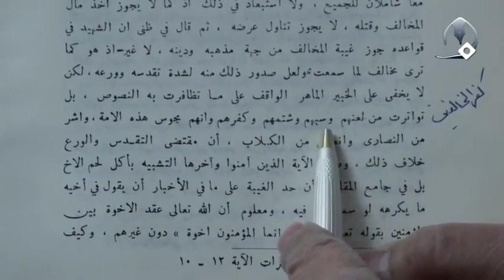لعن و شتم المخالفين عند صاحب الجواهر | السيد كمال الحيدري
عنوان الدرس| فقه المرأة (67) - هل يجوز الكذب والبهتان على من يخالفنا في الرأي؟
تعالوا إلى صاحب الجواهر مجلد 22 صفحة 62 يقول أوّلاً فالظاهر الحاق المخالفين بمن؟ لماذا ليس بالكافرين؟ يوجد نكتة أو لا توجد نكتة؟ لا، نكتته واضحة حتى يجعله مخلد في النار لأنه إذا صار كافر قد ماذا؟ أمّا إذا صار مشرك أن الله لا يغفر أن يشرك به ويغفر ما دون ذلك فالحاقه بالمشرك يريد وليس الحاقه بماذا؟ ولهذا يصرح العلامة المجلسي أنهم خالدون في النار أبداً ما يخرجون الكفار يطلعون بس أهل الخلاف يطلعون أو لا يطلعون؟ لا، ما يخرجون.

قال: وأولى من ذلك (من سبهم وهجائهم على رؤوس الاشهاد) غيبتهم التي جرت سيرة الشيعة عليها في جميع الاعصار والأنصار علمائهم، عوامهم حتى ملؤوا القراطيس منها بل هي عندهم من أفضل الطاعات وأكمل القربات الآن تفهم لماذا الفضائيات بيني وبين الله جملة من الفضائيات يقول جملة هؤلاء من يشتمون يسوون خلاف الدين وإلا نحن نعمل بوصايا رسول الله فلا غرابة في دعوى تحصيل الإجماع بل عن بعضهم يمكن دعوى كون ذلك من الضروريات فإذا أنا أنكرت السبت خرجت ممن؟ من مذهب أهل البيت من الضروريات فضلاً عن القطعيات أصلاً لا يوجد بحث انه قطعي متواتر وإنما الكلام ماذا؟ انه ضروري أو غير ضروري ومن هنا أنت الآن تجد الفضائيات أو بعض الفضائيات مع الأسف الشديد واقعاً تخرج جملة من علماء الشيعة لماذا تخرجهم؟ تقول لان هؤلاء يشتمون أو لا يشتمون؟ لا يشتمون وهذا من ضروريات المذهب ومن أنكر ضروري من المذهب يبقى شيعي أو يصير وهابياً؟ هذه منشأها أعلام الأصوليين بل أكثر من ذلك الآن ينقل ويقول فمن الغريب أن المقدس الاردبيلي وظاهر الخراساني من الظاهر أن عمود أدلة الغيبة لكل مسلم يقول غريب هذا كيف يقول انه تحرم غيبة المسلم فقط تحرم غيبة المؤمن الآن المقدس الاردبيلي قايل بأنه لا اقل هذا خلاف الاحتياط انظروا ماذا يجيبه صاحب الجواهر، يقول: بل لا يخفى عن الخبير الواقف على ما تظافرة به النصوص بل تواترت من لعنهم وسبهم وشتمهم وكفرهم وأنهم مجوس هذه الأمة واشر من النصارى وانجس من الكلاب، هذا أي منطق هذا يشهد الشهادتين بيني وبين الله يذهب إلى الحج يصوم ويصلي كذا يقول أن مقتضى التقدّس (الذي يقوله الاردبيلي) والورع خلاف ذلك أنت تقول لي مقتضى الاحتياط أن لا يشتم مقتضى الاحتياط أن يشتم وليس لا يشتم وحينئذ فلفظ الناس والمسلم يجب أرادة المؤمن منهما إذا وجدت في بعض الروايات يحرم غيبة المسلم ترى مراد من المسلم المؤمن وأي مؤمن؟ أي شيعي؟ الذي هو يقوله وليس أنت، أنت افترض صرت شيعي وقلت أنا شيعي والله بالله معتقد يقول لا، إما تعتقد الذي أنا أقوله أو أنت لست بشيعي أو تقبل التطبير والتطيين وتصدر صوت الكلاب في العزاء الحسيني وإما لست بشيعي وضد الشعائر نعم ليس مقدس يصير وهذا أمامكم وليس من عندي أقراها أنا أريد أبين لكم المشكلة أين وأنا عندما صحت وصرخت وابقا اصرخ أن مشكلتنا في الموروث الروائي هذه الكلمات من أين؟ انتم وجدتوا استدلوا بآية من القرآن؟ وجدتم أن الاستدلال برواية ورواية.

والطامة انه قد واحد يجاوبني يقول سيدنا هذا كتاب علمي وليس معلوم أن صاحب الجواهر يفتي على ذلك هذا أيضاً باب في المخرج انتم تدرون من أفضل المخارج انه عندما يضيق عليهم الخناق ماذا يقولون؟ يقولون لا، هذا بحث علمي هذا ليس فتوى.